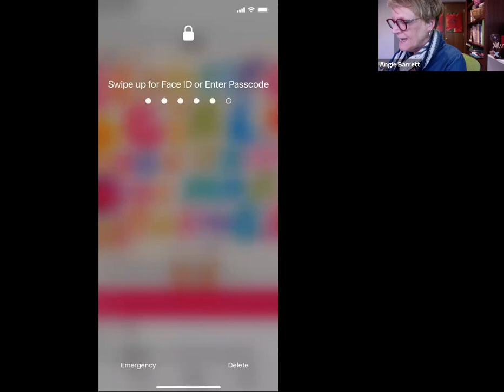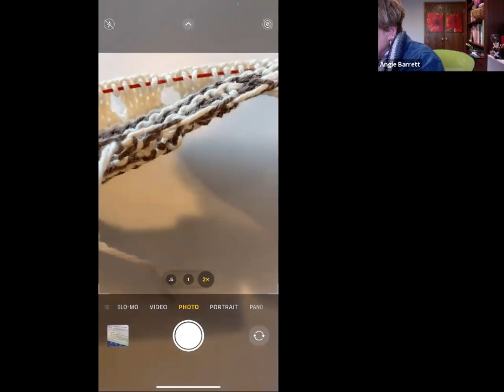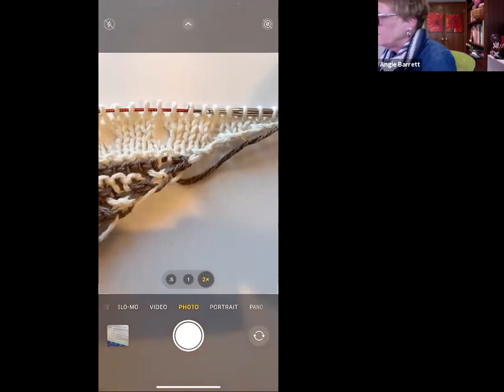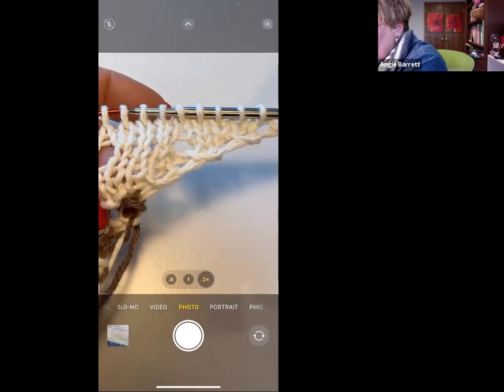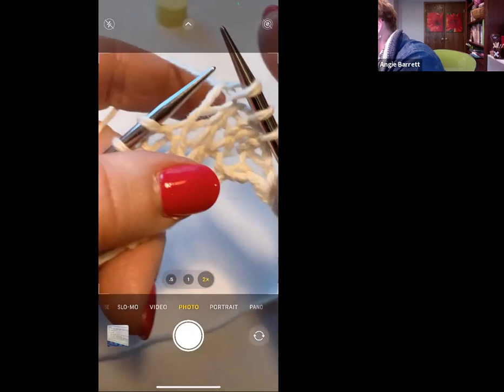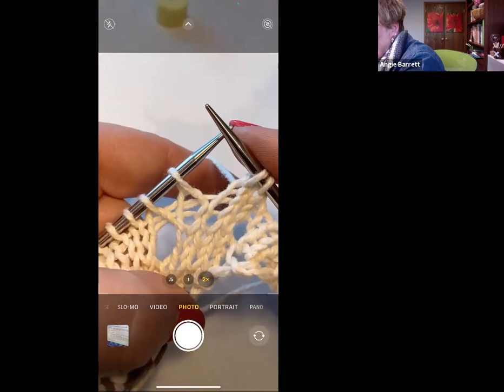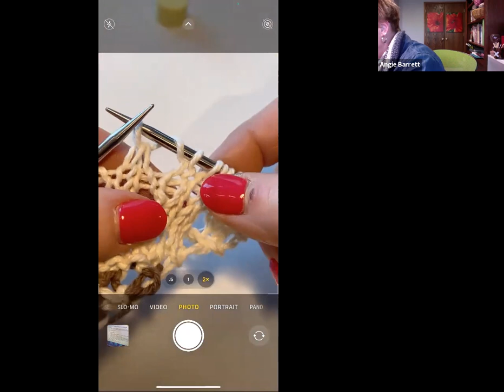Tea for Two - Monday March 29th